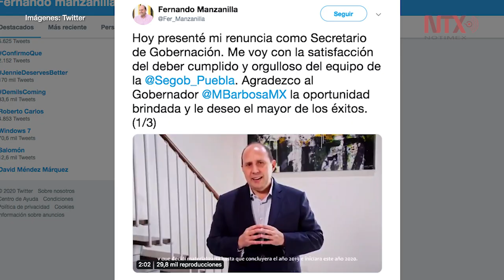Fernando Manzanilla renuncia a Secretaría de Gobernación Puebla